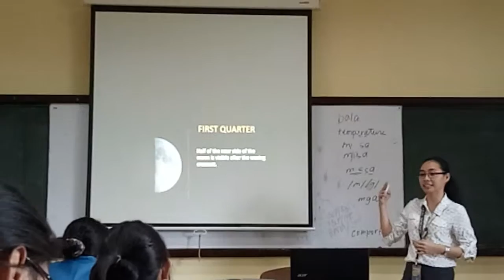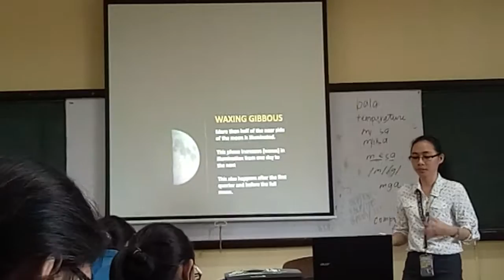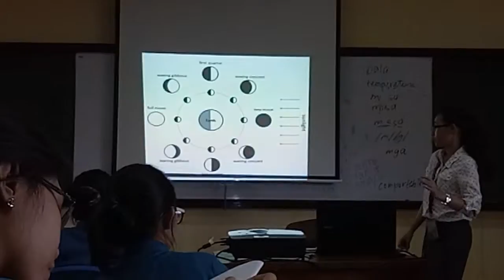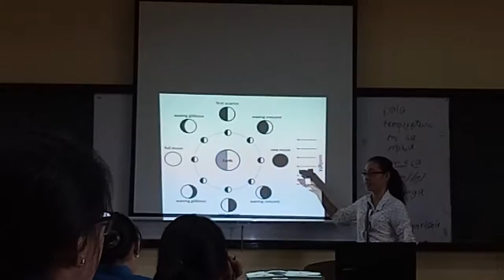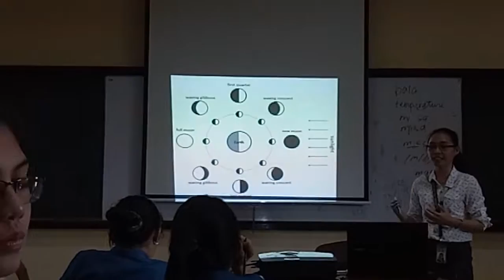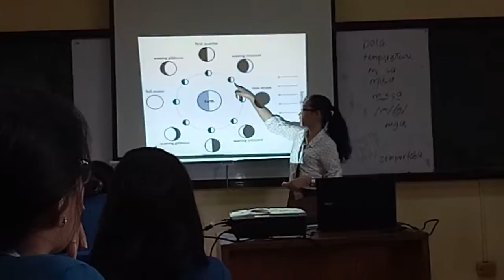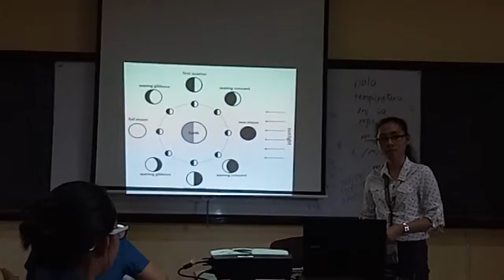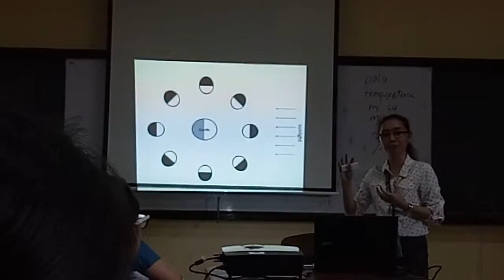How to Tedx Talk - 7th video recording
Presenter: Christine Joy Domagtoy
Course: Astronomy
Topic: Phases of the Moon and its Cause